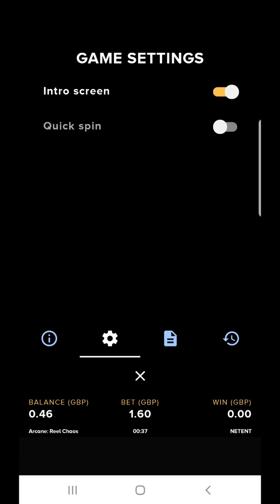27 August 2019